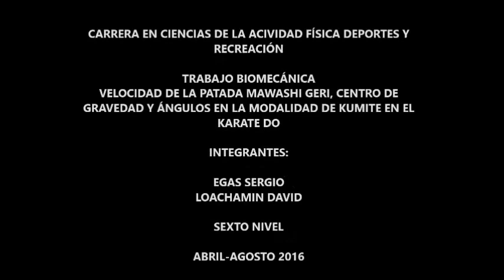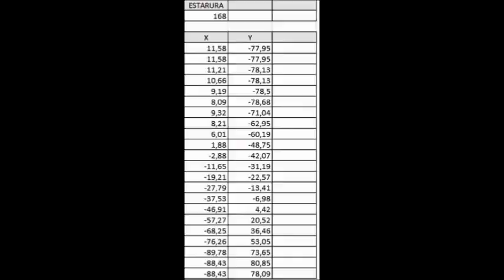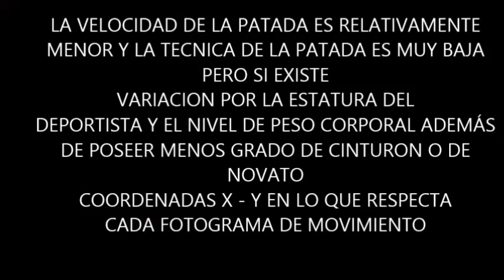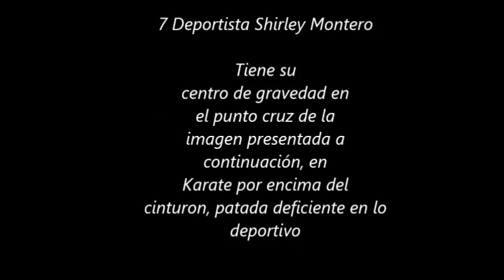BIOMECÁNICA KARATE PATADA MAWASHI GERI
Biomecánica de la patada MAWASHI GERI